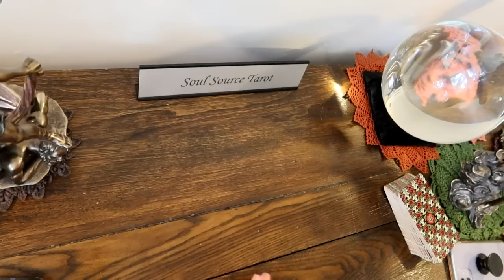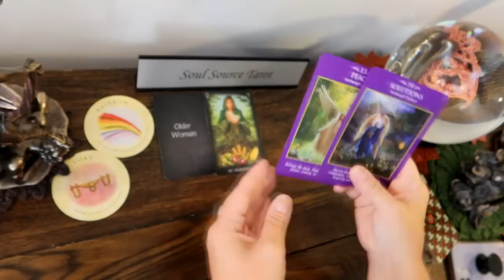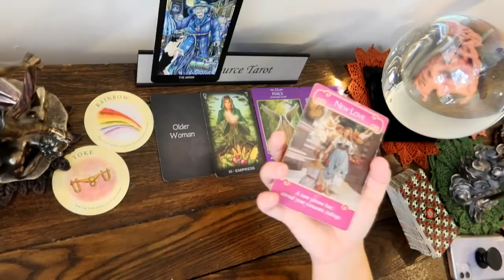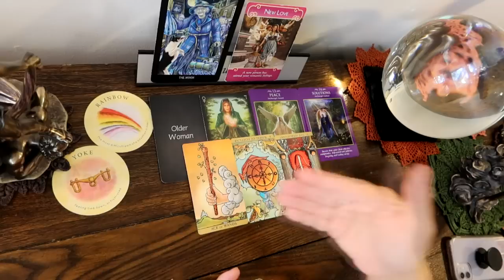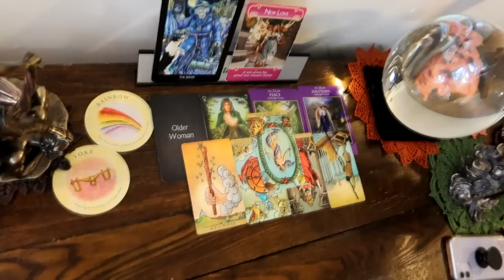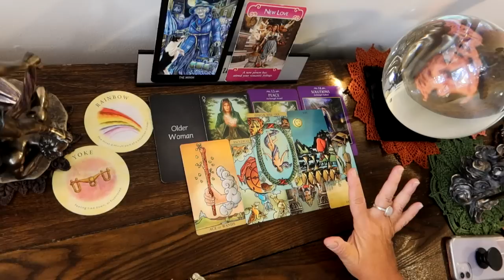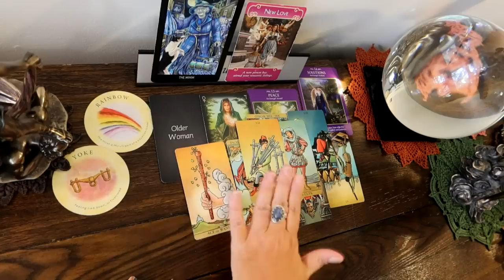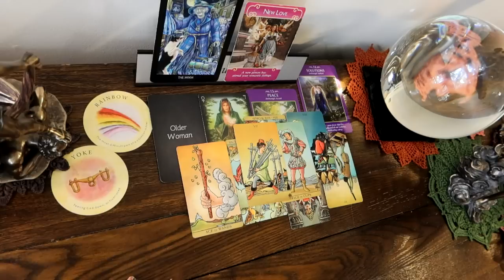Leo September ~ 🌹✨ The Worst Part is Over, Someone Has a New Romantic Interest & Forgiveness ~